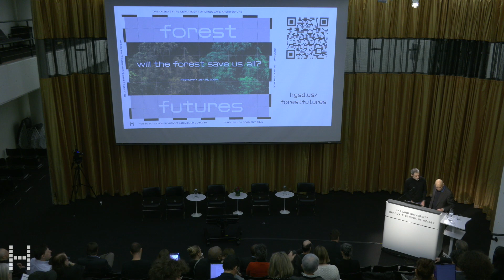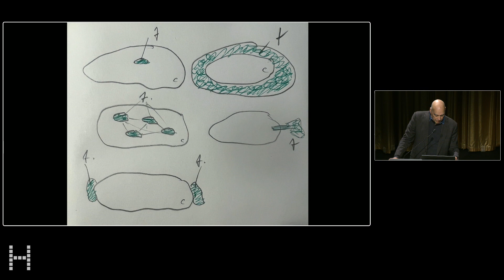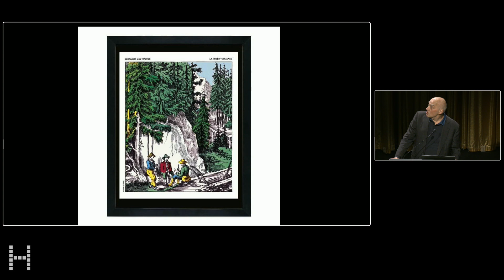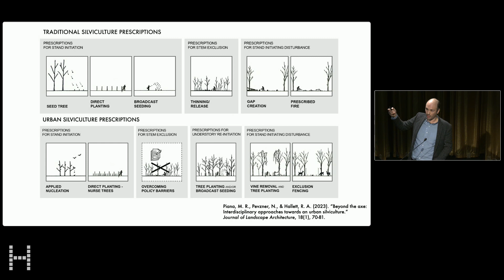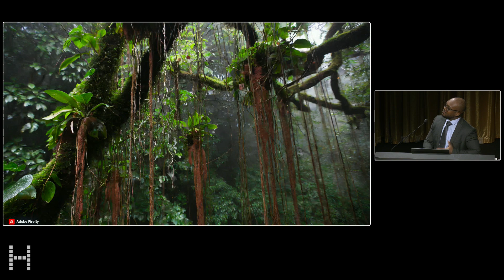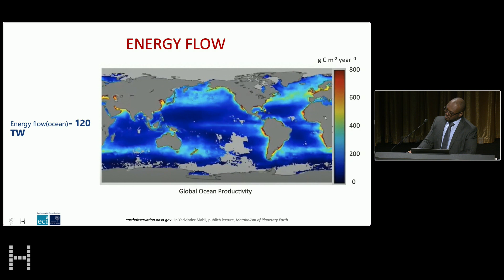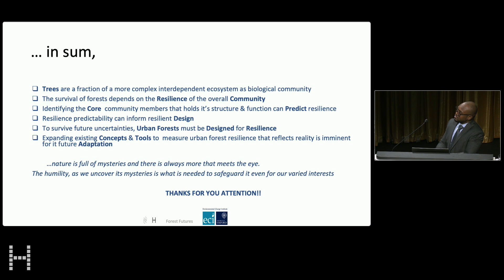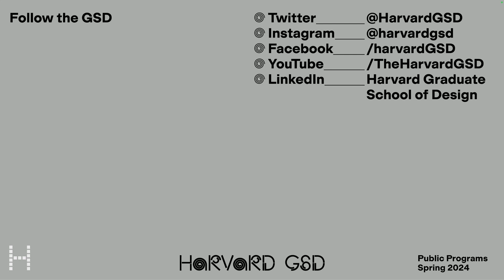Forest Futures: Will the Forest Save Us All? | Panel 2: Decoding the Urban Forest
Planetary survival in the Anthropocene crucially depends on the stewardship of resilient forest ecosystems worldwide—at the scales of wilderness, planted forests, metropolitan tracts, and the urban forest canopy of cities and towns everywhere. The Fifth National Climate Assessment (US, 2023) repeats now familiar claims that healthy forests provide essential ecological, economic, and social benefits and services.

But our forests today face extreme risk. Disturbance agents are driving massive change—including unprecedented temperature increases, altered precipitation patterns, increasingly catastrophic weather events, uncontrollable mega-fires, and destructive land use practices. This symposium addresses risks and threats, initiatives and improved practices, and speculations on a more secure and more just future for metropolitan and urban forests and the species that inhabit them.

The symposium accompanies a concurrent gallery exhibition in the Druker Design Gallery, Gund Hall, entitled Forest Futures, curated by GSD Professor of Landscape Architecture Anita Berrizbeitia and the graduate students in her seminar, DES-3510 Forests: Histories and Future Narratives.

Panel 2: Decoding the Urban Forest
Moderated by Pablo Perez-Ramos
Michael Jakob, The Heterotopic Other
Nicholas Pevzner and Max Piana, Beyond the Axe: Reimagining Silviculture and Design
Acheampong Atta-Boateng, Concrete to Canopy: Nature-based Urban Adaptation

00:00 Panel 2 Introduction by Pablo Perez-Ramos
03:56 Presentation by Michael Jakob
21:36 Presentation by Nicholas Pevzner and Max Piana
41:31 Presentation by Acheampong Atta-Boateng
01:02:55 Discussion and Q+A